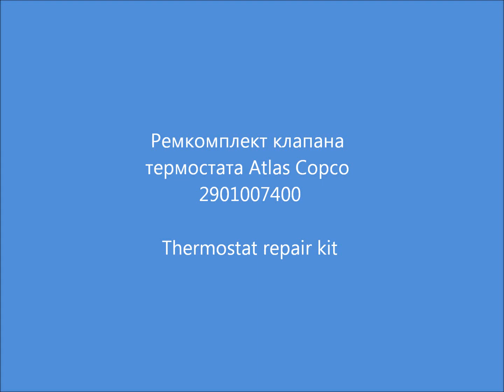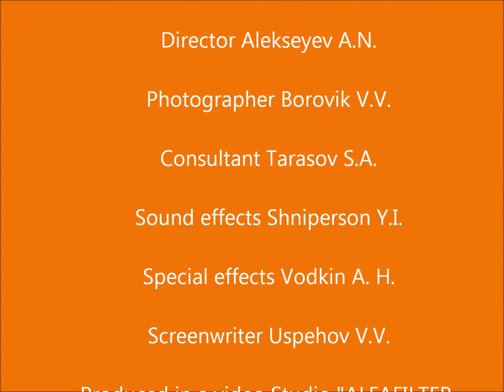Ремкомплект клапана термостата Atlas Copco 2901007400. Thermostat repair kit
Ремкомплект клапана термостата Atlas Copco 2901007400. Применяется для ремонта винтовых компрессоров. Thermostat repair kit
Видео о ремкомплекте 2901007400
Применение:
винтовые компрессоры Atlas Copco